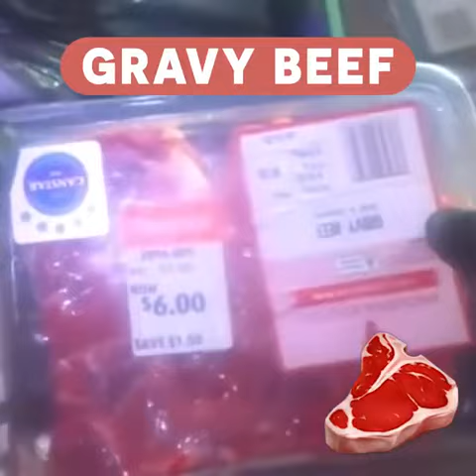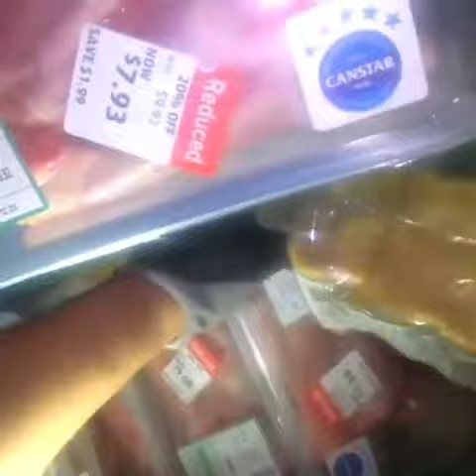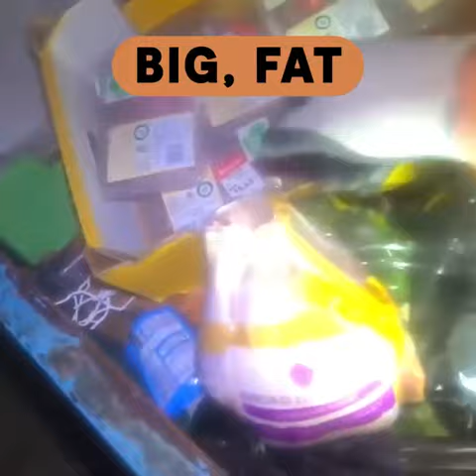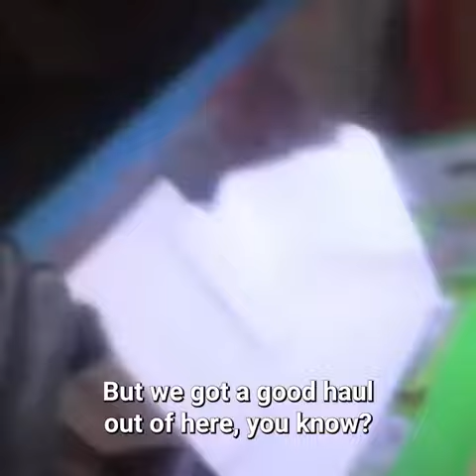DUMPSTER DIVING, Saving Food From Dumpsters FILLED To The Rim